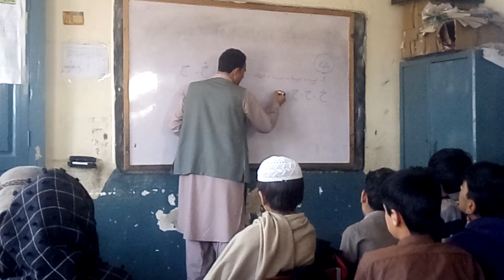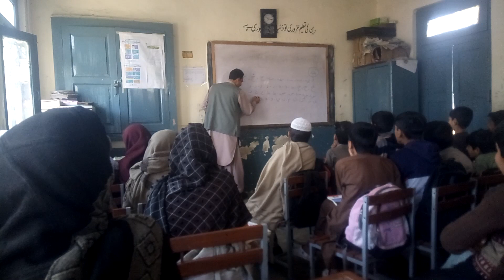Informative video regarding Pashto Alphabets.